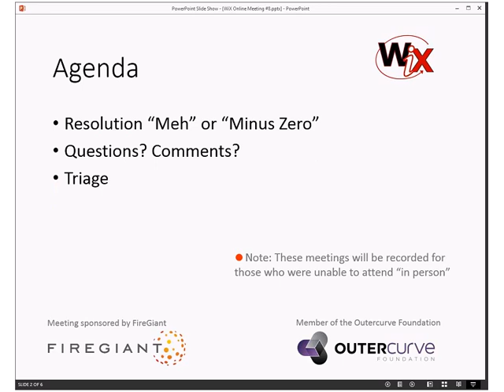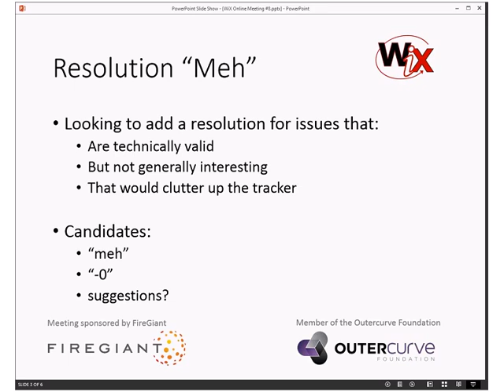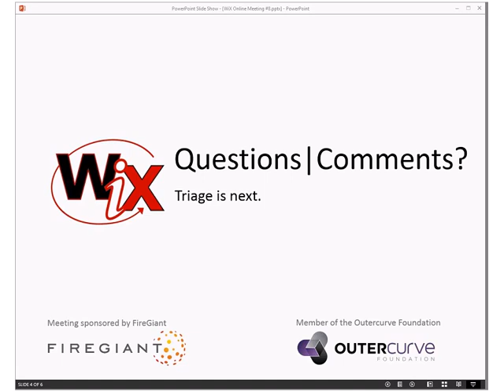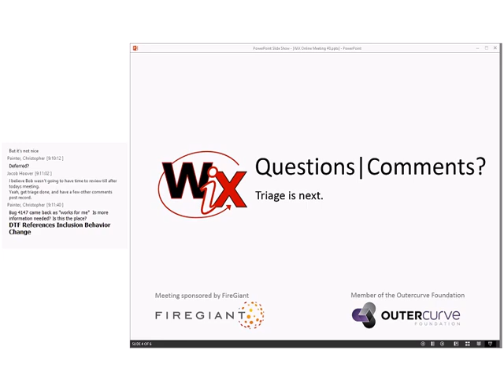WiX Online Meeting #8 Status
Thursday, October 24, 2013 9:03 AM